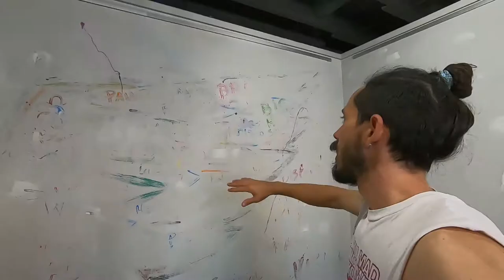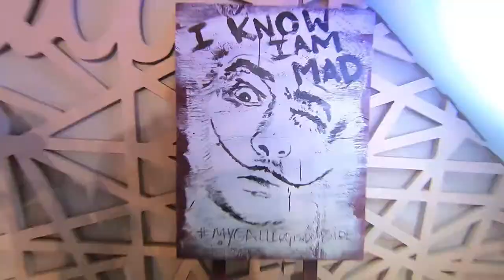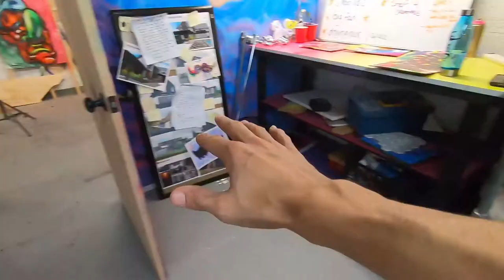Custom DO U BOO BOO skateboard | GIVEAWAY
What is Up Creative world?!!??
This past week I made a custom DO U BOO BOO board for MAD Lab Takeover Group Show & I'M GIVING IT AWAY !!!
2) comment "DOUBOOBOO" in the comment section below.
winner will be randomly selected & the winner will announce in the next vlog.

Flow me: @weverp
Follow the MAD Lab: @Mad_We_are